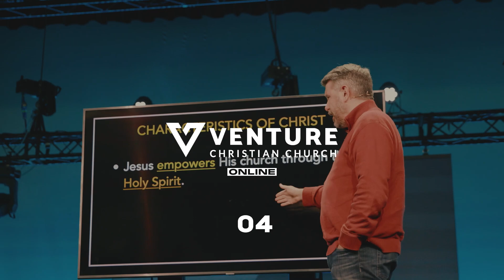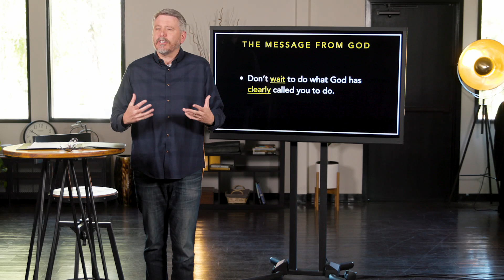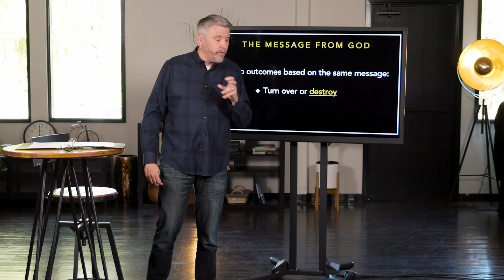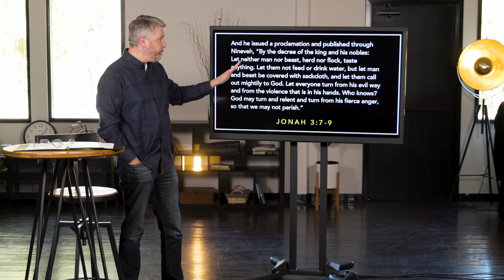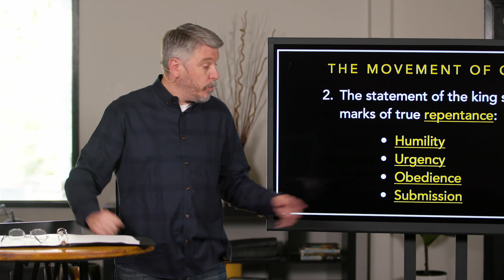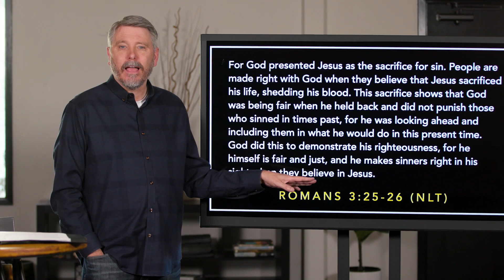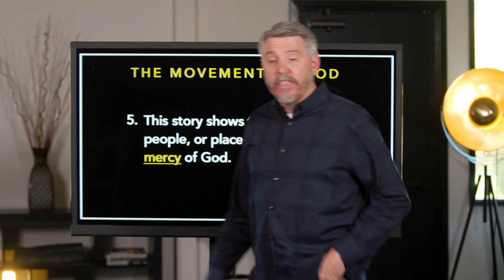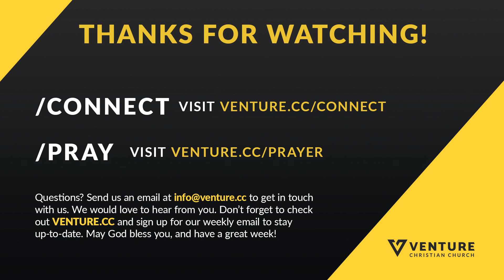03 - "Go...There?" - Part 3: Full Service (May 29-30, 2021)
THE MESSAGE FROM GOD (Jonah 3:1-4)
1. TO JONAH – “Arise and go to Nineveh”
• Don’t wait to do what God has clearlycalled you to do.

• Don’t wait until you “want to” -- Action leads feelings.

2. TO NINEVEH – “40 days until Nineveh will be overthrown (hapak)”
• Two outcomes based on the same message:
- Turn over or destroy

- Turn around or change

THE MOVEMENT OF GOD (Jonah 3:5-10)
1. There is an immediate response from the people up to the king.

2. The statement of the king shows marks of true repentance.
• Humility
• Urgency
• Obedience
• Submission

3. God always responds to true repentance with forgiveness.

4. God is able to extend this grace because of the sacrifice of Jesus on the cross.

5. This story shows that no person, people, or place is beyond the mercy of God.